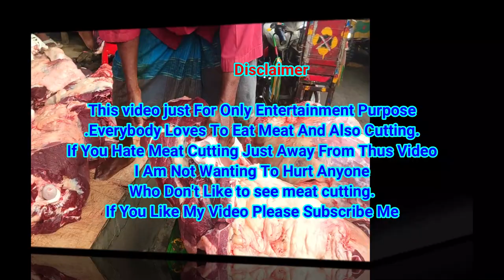Fastest Beef Cutting Skills In Muslim Bazar Dhaka | Meat Cutting Process By Expert Butcher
Amazing Street Meat Shop,How Faster The Butcher Cutting Beef and Selling To The Customer#Every people just see his amazing smoothly fastest Cow meat processing by meat butcher# Here I just want to see how skills the butcher cutting cow meat# Amazing fastest meat cutting skill of a butcher in a village meat marke#This is a Bangladeshi village cow meat market video# meat#cutting skilled butcher#Exclusive beef cutting & Processing by a professional butcher in a cow meat market. where cow meat cutting & selling to customers#